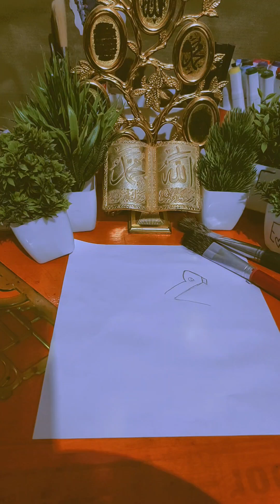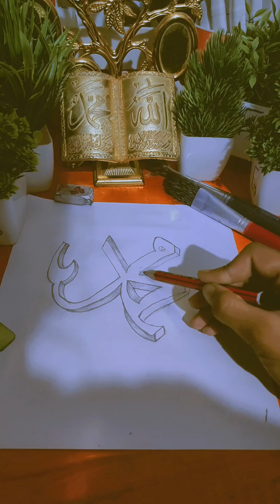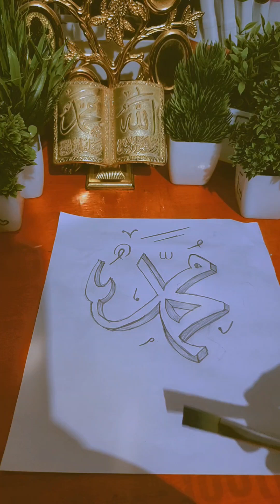MUHAMMAD S.A.W name 😍☪️mariyam youtuber subscribetomychannel sub youtubevideos 💙🕋